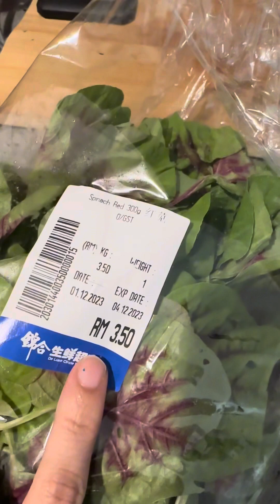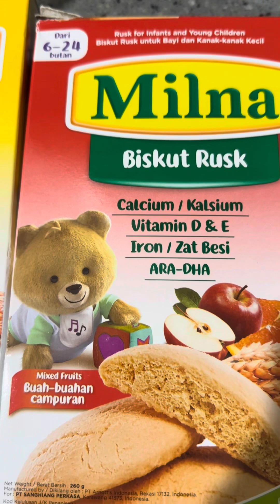Vlog4 vlog dailyvlog viral trending momoftwins food babyfood reading